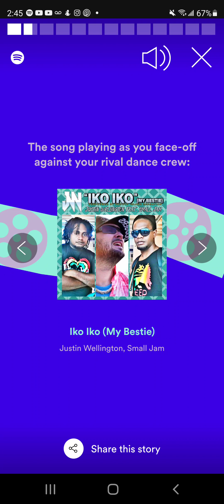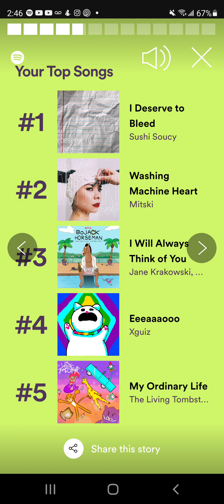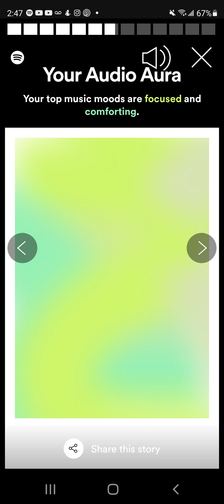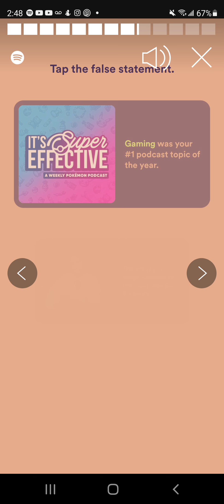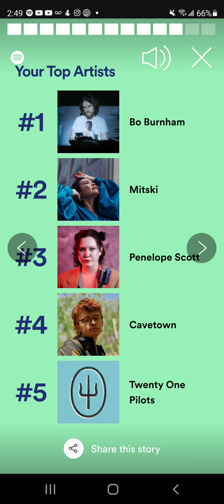Make Generalized assumptions about me based on my Spotify Wrapped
Go ahead in the comments
Im looking to get cyber-bullied today